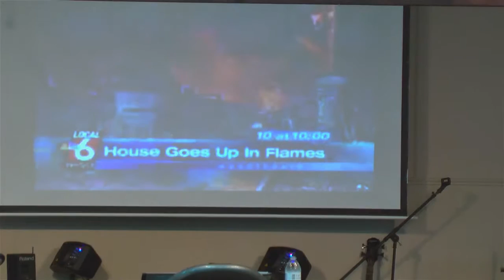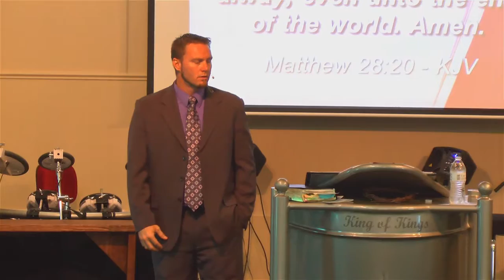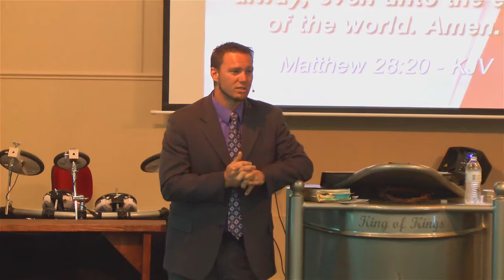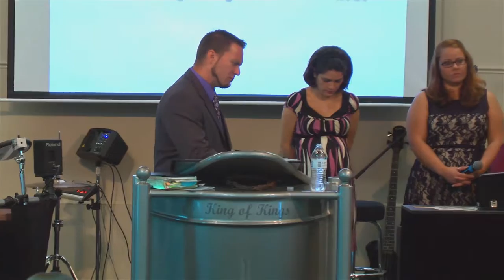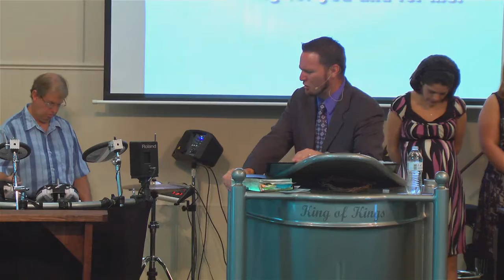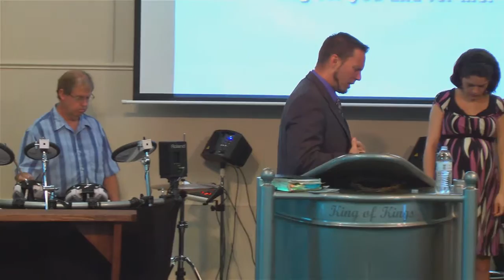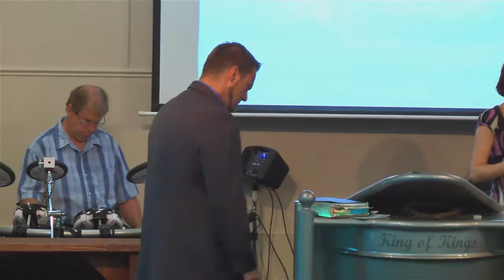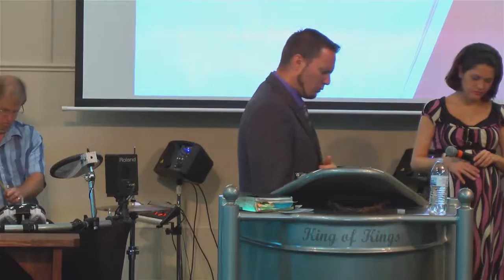The Great Commission or Omission